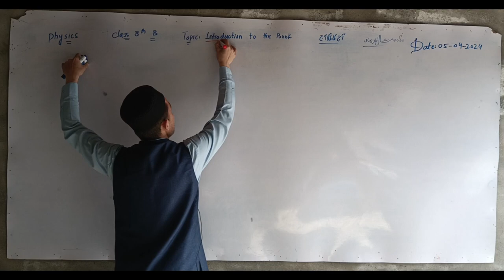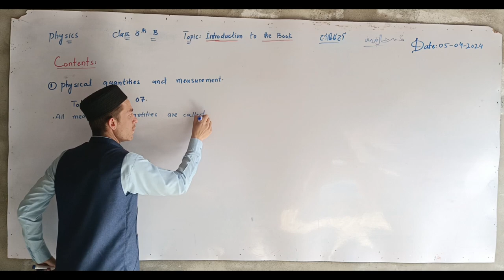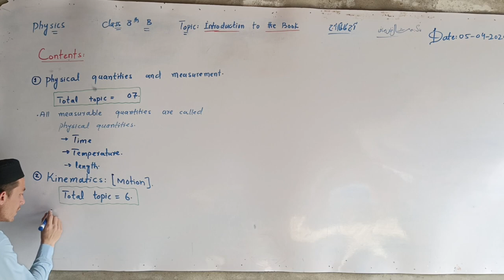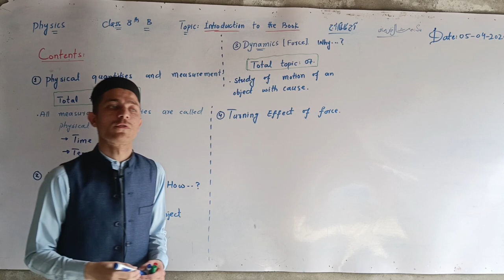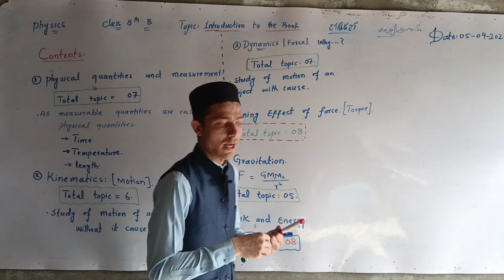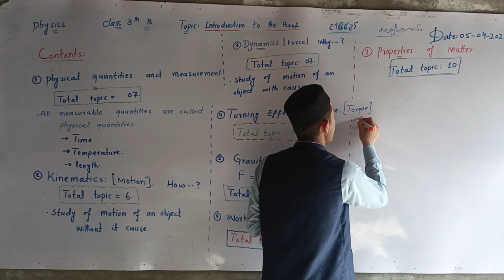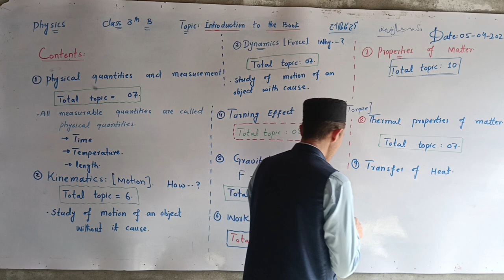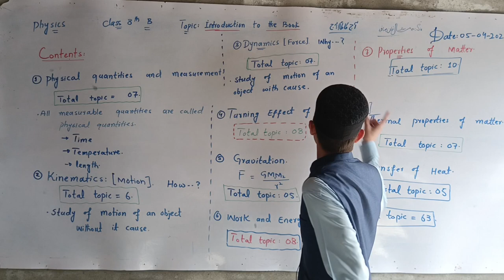Lec 02 | Introduction to Physics Book | By Mashal Khan Safi | Class 8/9th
Assalam o alaikum Everyone, Aaj Ke Lecture mai class 8/9th ke physics book ke introduction karenge, Jis mai hamare pas 9th chapter hai.
Aj ke lecture mai tura sa brief overview dainge all chapter ke.

Class 8/9th physics book, there are nine chapters covering various topics. These chapters are:

1. Physical Quantities and Measurements
2. Kinematics
3. Dynamics
4. Turning Effect of Force
5. Gravitation
6. Work and Energy
7. Properties of Matter
8. Thermal Properties of Matter
9. Transfer of Heat
Throughout the book, students learn about the principles that govern the world around us and how they apply to everyday situations. By completing all the chapters, students gain a solid foundation in physics that prepares them for further study and application in the field.